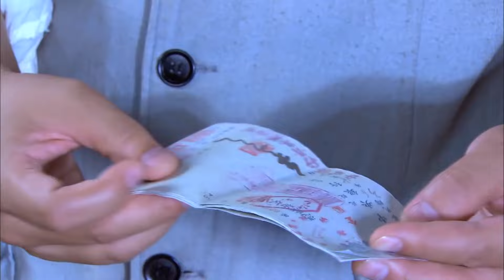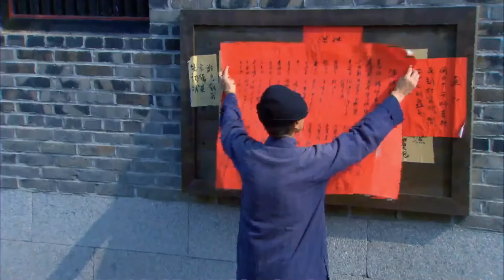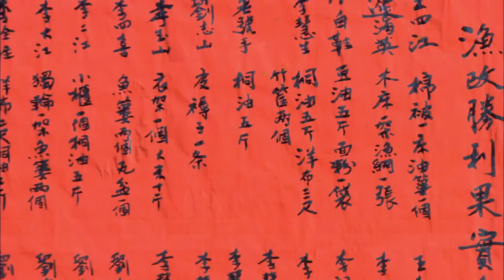島戰風暴04 | 龍王島上離奇死人謎案疑雲，軍人小隊敵我難辨上演諜中諜【經典抗戰劇】| 主演: 温峥嵘、张明健、梁家仁、吕凉、孙桂田（Multilingual subtitles）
🔥剧情简介🔥：1947年春，胶东解放区龙王岛解放伊始，岛上人员鱼龙混杂，敌我难辨，而我山东战场军火短缺，形势危急。地下党员刘三嫂和中共龙王岛区委书记兼区长叶洪山，接上级胶东军区武装部副部长于德海指示，以办渔业供销社之名，实施“海葵行动”，暗中组织艄公协助军火运输线。恰逢日伪残余势力、海匪渔霸迟龙章计划反攻龙王岛，派出亡命海盗李忠祖“诈死”回岛，组织暗杀排制造恐慌，妄图乱中夺岛。